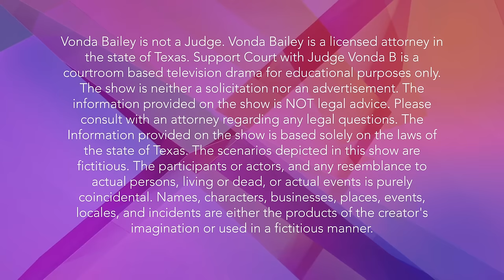Support Court - Child support when one parent is a full time student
Samantha Cooke is bringing Richard to court because she needs more support for their child. Richard Cooke is a full time student with no income, only Pell Grants, to help him pay his way. Do Pell grants count as income when it comes to paying child support?